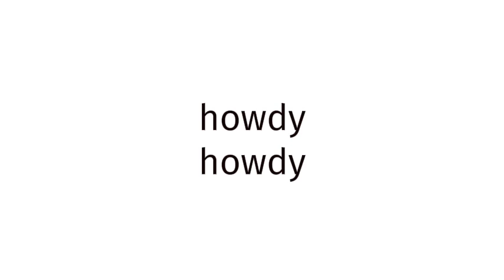How to pronounce BLUE FILM EUROPE 962?(CORRRECTLY)